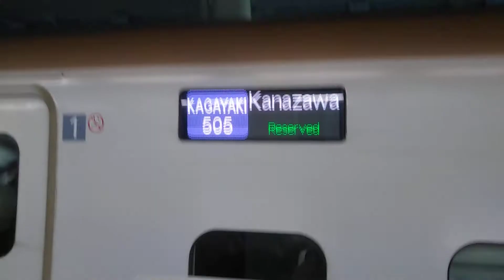2020年2月1日北陸新幹線金沢(駅)11番のりばE7系F15編成運行 (604Eあさま604号→)3505Eかがやき505号(→562Eはくたか562号(長野·)東京行き)到着→停車